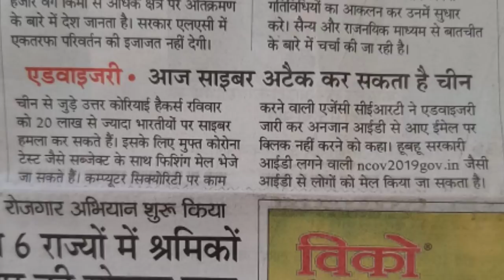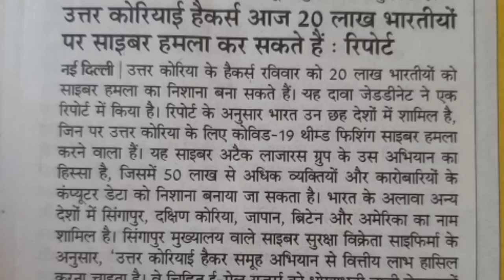चीनी साइबर 20 लाख इंडियन पर हमला करेगा।Chinese cyber will attack 2 million Indians.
Chinese cyber will attack 2 million Indians.

(धन्यवाद )

Account-Ashok Kumar
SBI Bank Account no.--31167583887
IFSC Code-SBIN0031123